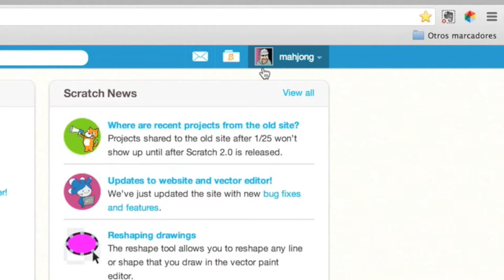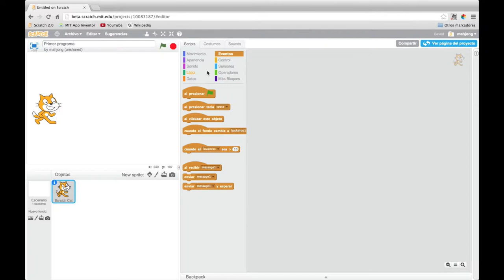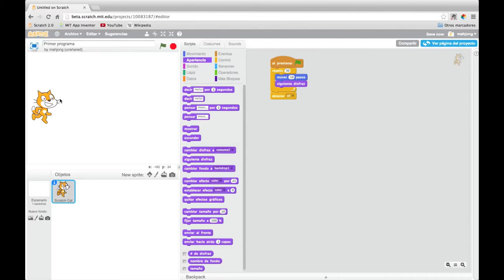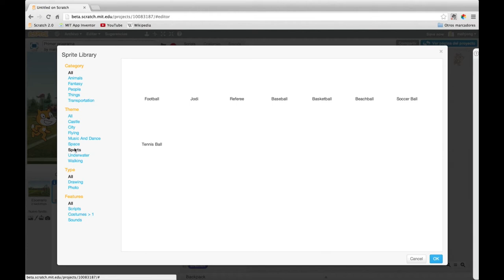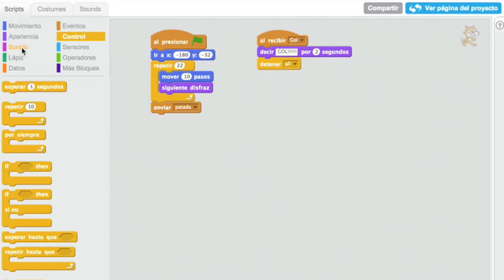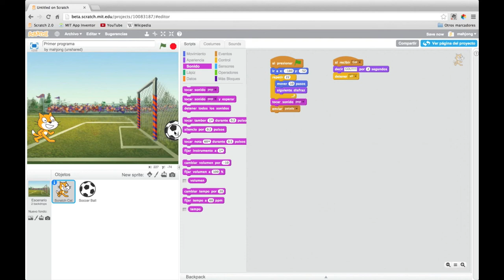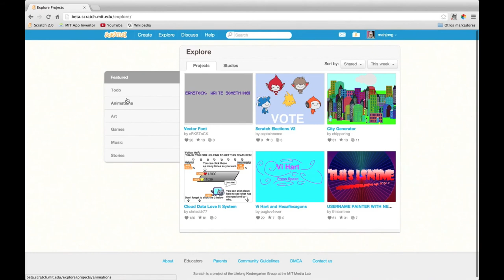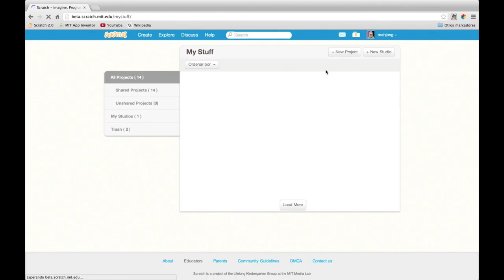Beta Scratch 2.0 - Introducción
Introducción a la versión 2.0 de Scratch